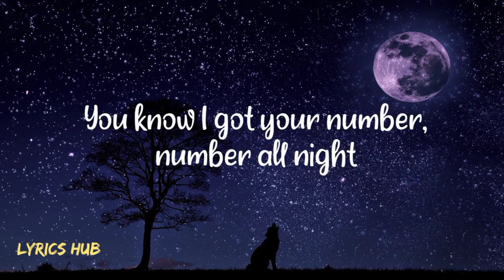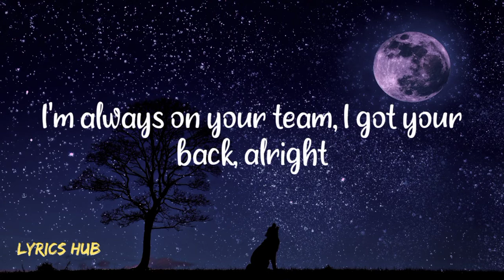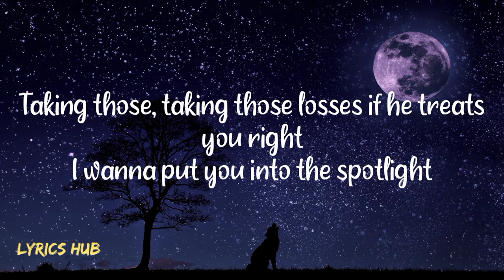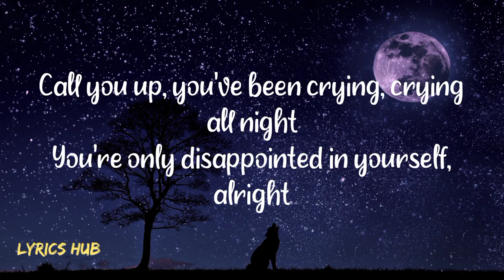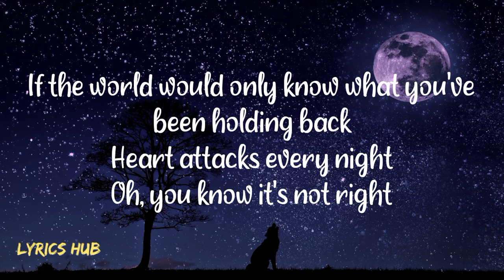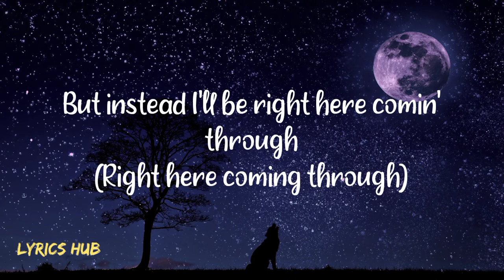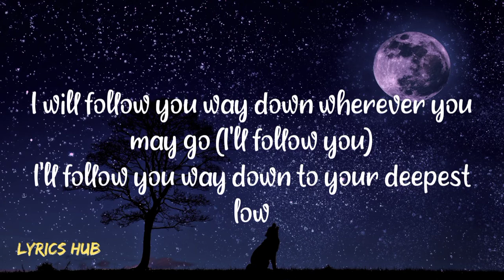Imagine Dragons - Follow you (lyrics)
👉 Imagine Dragons:
🎤 Lyrics: Imagine Dragons - Follow You

[Verse 1]
I'm always on your team, I got your back, all right
I wanna put you into the spotlight

[Verse 2]
Call you up, you've been crying, crying all night

[Chorus]
I'll always bе around wherever lifе takes you

[Post-Chorus]
La-da-da-da-da-da, la-da-da-da-da-da
La-da-da-da-da-da, you know I'll follow you
La-da-da-da-da-da, wherever life takes you

[Bridge]
But instead I be right here comin' through
Right here coming through

[Chorus]
I will follow you way down wherever you may go (I'll follow you)
I'll always be around wherever life takes you (I'll follow you)

[Post-Chorus]
La-da-da-da-da-da, la-da-da-da-da-da